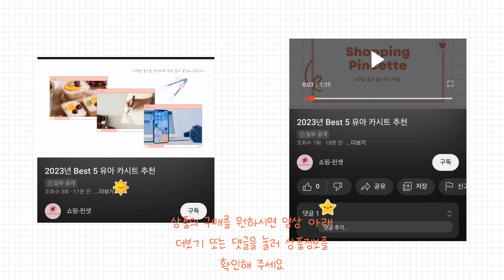2023년 경추 베개 Best 상품 추천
2023년 Best 경추 베개 상품을 추천해 드립니다.

Best 5
워나던 메모리폼 3D 경추베개
 1개

Best 4
베네코트 깨끗한 잠 비누베개 말랑한 경추형 수면베개
 딥네이비
 1개

Best 3
조은자리 메모리폼 베개 기능성 숙면 배게 목이편한 경추 베게 베이직 일반형
 1개
 아이보리

Best 2
흔들리지 않는 안락함/코지엔젤 메모리폼 경추 거북목 베개
 1개
 화이트

Best 1
픽서 원형 경추 베개
 HARD FORM_하드 폼
 차콜 그레이
 차콜 그레이
 1개

감사합니다